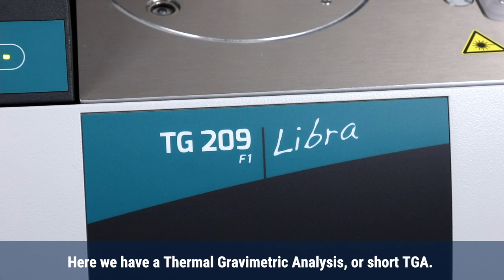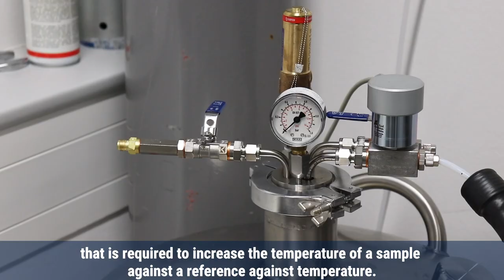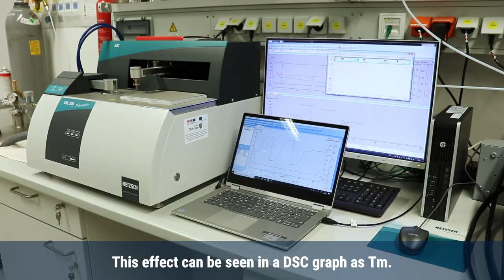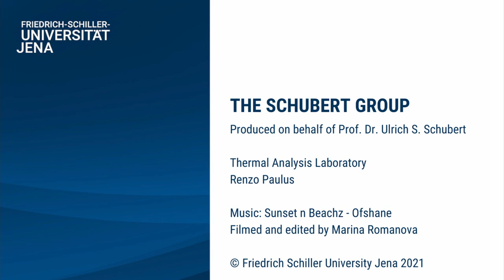PhD in Germany: Thermal Analysis Laboratory Tour | Chemistry careers | Universität Jena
Here is a tour through Thermal Analysis Laboratory at the Schubert Group where you can study on a PhD level.

info(at)schubert-group.de

🎓We offer PhD positions on topics:
🧬Polymer chemistry
🧬Drug carrier,
 🧬Nanomedicine,
🧬Energy storage,
🧬Self-healing materials